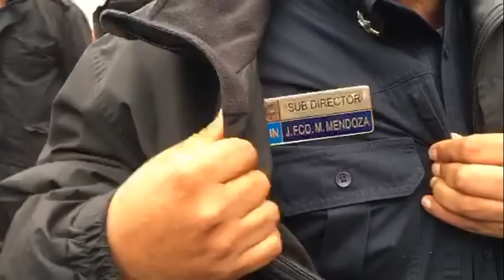Arne aus den Ruthen | Detenido por robo en Naucalpan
Arne es detenido arbitrariamente, por robo sin flagrancia y a petición de María del Pilar Machon, Secretaria de la Comisión Edilicia de Parques de Naucalpan, en aparente conturbenio con la Policía de Naucalpan; violando así el Código de Procedimientos Penales y el derecho a la presunción de inocencia. Poder Anti Gandalla